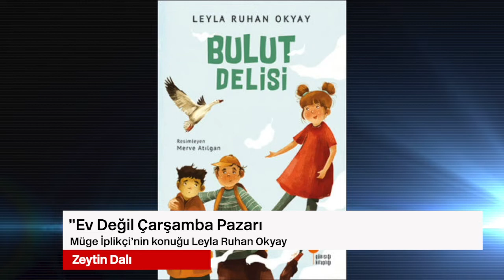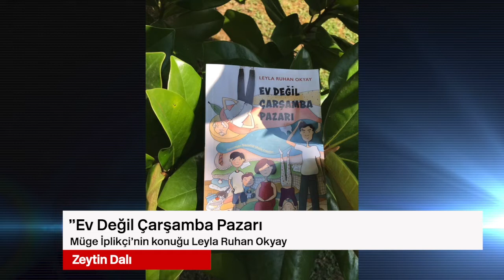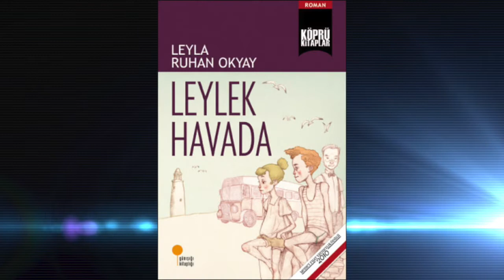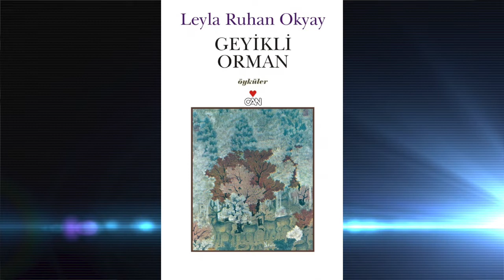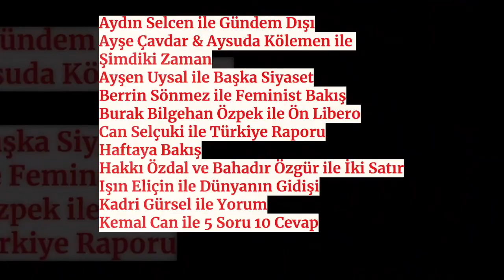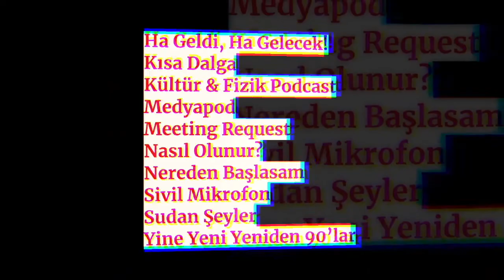Zeytin Dalı: Leyla Ruhan Okyay ile "Ev Değil Çarşamba Pazarı"